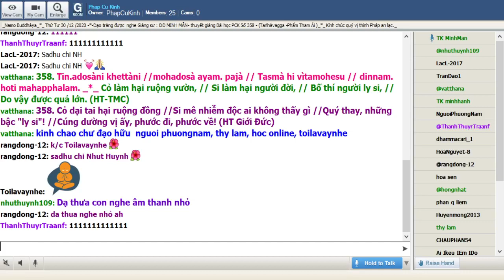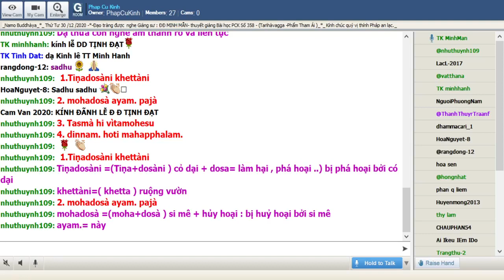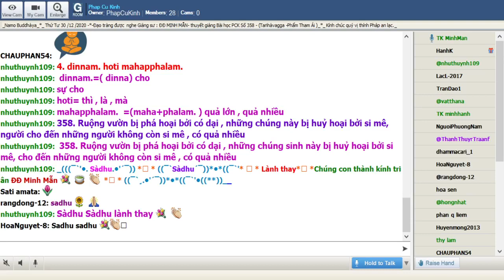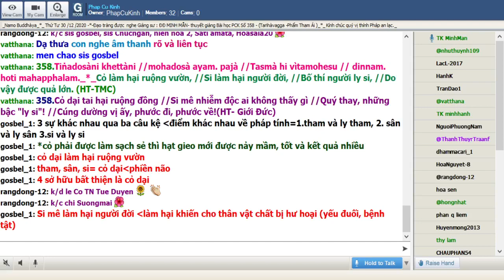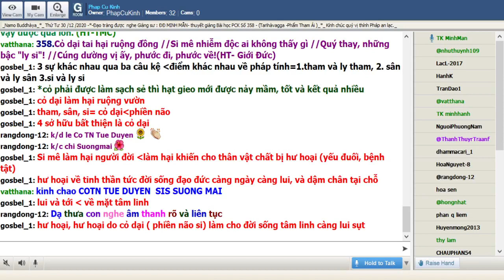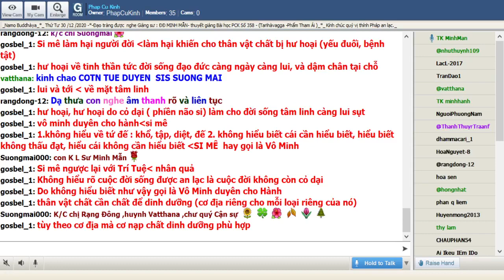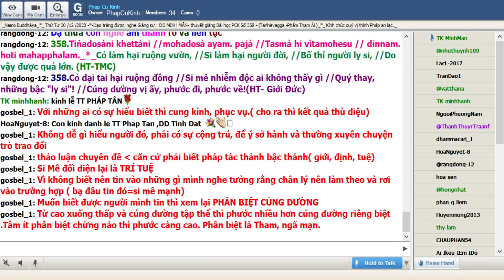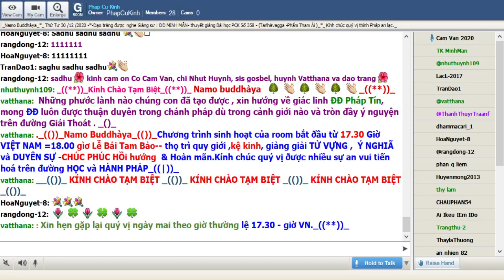30-12-2020 Room Phap Cu Kinh Thứ Tư.TK Minh Mẫn giảng Pháp Cú Kinh Số 358.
Phap Cu Kinh Thứ Tư Dec 30-2020.TK Minh Mẫn giảng từ vựng, ý nghĩa & duyên sự Pháp Cú Kinh Số 358.- Đức Thế Tôn dạy Thiên Tử Aṅkura chọn chổ bố thí có Quả báu dồi dào. (Taṅhàvagga-Phẩm Tham Ái).

*358. Tin.adosàni khettàni //mohadosà ayam. pajà // Tasmà hi vìtamohesu // dinnam. hoti mahapphalam. _*_

*358.Cỏ làm hại ruộng vườn, //Si làm hại người đời, //Bố thí người ly si, //Do vậy được quả lớn. (HT-TMC)

*358.Cỏ dại tai hại ruộng đồng //Si mê nhiễm độc ai không thấy gì //Quý thay, những bậc "ly si"! //Cúng dường vị ấy, phước đi, phước về!(HT- Giới Ðức)

*358. Ruộng vườn bị phá hoại bởi có dại , những chúng sinh này bị huỷ hoại bởi si mê, bố thí  đến những người không còn si mê , có quả nhiều

1.Tiṇadosàni khettàni
Tiṇadosàni =(Tiṇa+dosàni ) cỏ dại + dosa= làm hại , phá hoại ..) bị phá hoại bởi có dại
khettàni=( khetta ) ruộng vườn

2. mohadosà ayam. pajà
mohadosà =(moha+dosà ) si mê + hủy hoại : bị huỷ hoại bởi si mê
ayam.= này
pajà= các chúng sinh

3. Tasmà hi vìtamohesu
Tasmà= do vậy
hi= thật vậy , quả vậy
vìtamohesu=rời khỏi , ra khỏi , khôkhông còn si mê

4. dinnam. hoti mahapphalam.
dinnam.=( dinna) sự cho
hoti= thì , là , mà
mahapphalam.  =(maha+phalam. ) quả lớn , quả nhiều

                                                 ---oOoo---

*3 sự khác nhau qua ba câu kệ -điểm khác nhau về pháp tính=1.tham và ly tham, 2. sân và ly sân 3.si và ly si

*cỏ phải được làm sạch sẻ thì hạt gieo mới được nảy mầm, tốt và kết quả nhiều

*cỏ dại làm hại ruộng vườn

*tham, sân, si= cỏ dại-phiền não

*4 sở hữu bất thiện là cỏ dại

*Si mê làm hại người đời -làm hại khiến cho thân vật chất bị hư hoại (yếu đuối, bệnh tật)

*Hư hoại về tinh thần tức đời sống đạo đức càng ngày càng lui, và dậm chân tại chỗ

*lui và tới - về mặt tâm linh

*hư hoại, hư hoại do cỏ dại ( phiền não si) làm cho đời sống tâm linh càng lui sụt

*vô minh duyên cho hành-si mê

*1.không hiểu về tứ đế : khổ, tập, diệt, đế
*2. không hiểu biết cái cần hiểu biết, hiểu biết không thấu đạt, hiểu cái không cần hiểu biết -SI MÊ  hay gọi là Vô Minh

*Si mê ngược lại với Trí Tuệ- nhân quả

*Không hiểu rõ cuộc đời sống được an lạc là cuộc đời không còn cỏ dại

*Do không hiểu biết như vậy gọi là Vô Minh duyên cho Hành

*thân vật chất cần chất để dinh dưỡng (cơ địa riêng cho mỗi loại riêng của nó)

*tùy theo cơ địa mà cơ nạp chất dinh dưỡng phù hợp

*Vô minh duyên hành - có sự buồn rầu lo sợ , muốn làm giàu thì mưu toan cướp đoạt của người thì lo sợ sầu bi - vô minh duyên cho phi phúc hành

*tinh thần hoang mang , lo lắng, sợ sệt do si làm hại vì không hiểu biết cái gì là thiện, là bất thiện, cái gì là nhân cái gì là quả

*Với những ai có sự hiểu biết thì cung kính, phục vụ.( cho ra thì kết quả thù diệu)

*Không dễ gì hiểu người đó, phải có sự cộng trú, để ý sở hành và thường xuyên chuyện trò trao đổi

*thảo luận chuyên đề - căn cứ phải biết pháp tác thành bậc thánh( giới, định, tuệ)

*Si Mê đối diện lại là TRÍ TUỆ

*Vì không biết nên tin vào những gì mình nghe tưởng rằng chân lý nên làm theo và rơi vào trường hợp ( bạ đâu tin đó=si mê mạnh)

*Muốn biết được người mình tin thì xem lại PHÂN BIỆT CÚNG DƯỜNG

*Từ cao xuống thấp và cúng dường tập thể thì phước nhiều hơn cúng dường riêng biệt .Tâm ít phân biệt chừng nào thì phước càng cao. Phân biệt là Tham, ngã mạn.

*Bố thí đến đối tượng tập thể

*trong tập thể thì dù có 1 vị thôi có giới đức thì cũng phước báo cao ( cúng dường đến đối tượng tập thể)

*Không phân biệt được thì nên cúng dường tập thể (tham, ngã mạn giảm dần thì si cũng giảm theo).